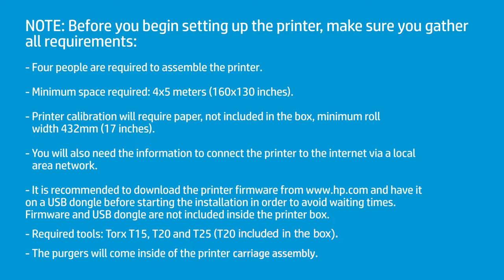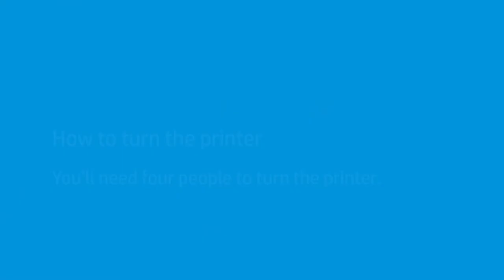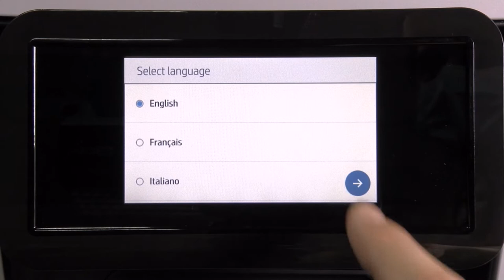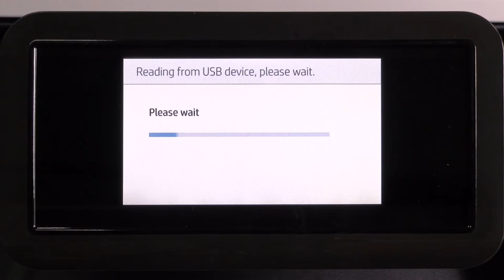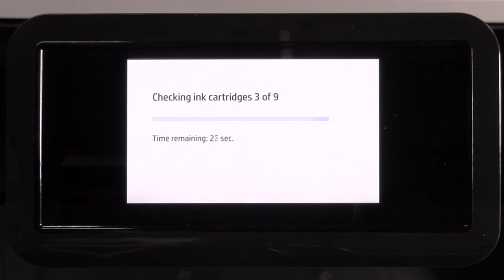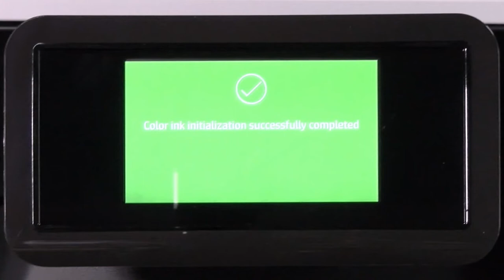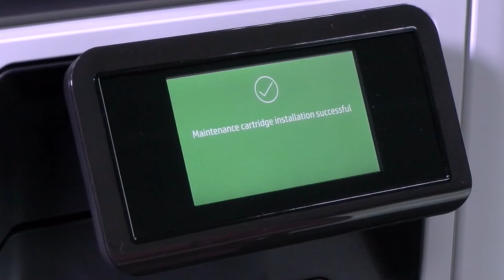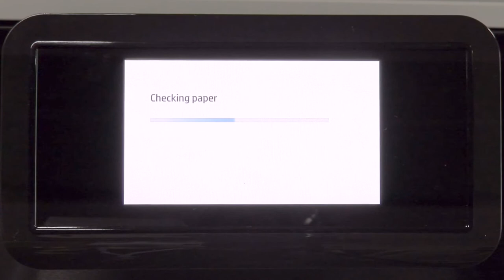How to Install the HP DesignJet Z6 Pro / Z9+ Pro 64-in Printers | HP Support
Learn how to Install the HP DesignJet Z6 Pro / Z9+ Pro 64-in printers by following some simple steps. You will learn how to assemble and install the printer stand and basket and set up the printer.